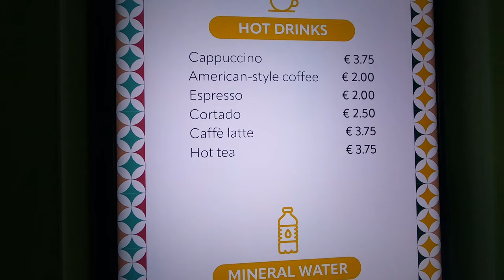MSC WORLD EUROPA - ship tour - SWEET TEMPTATIONS incl. price list